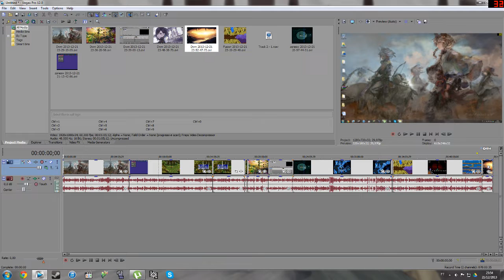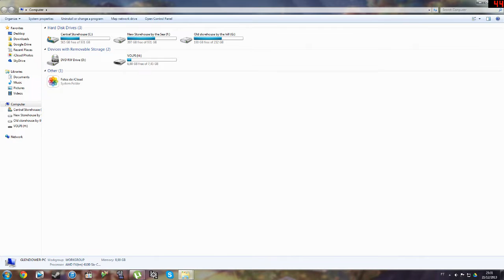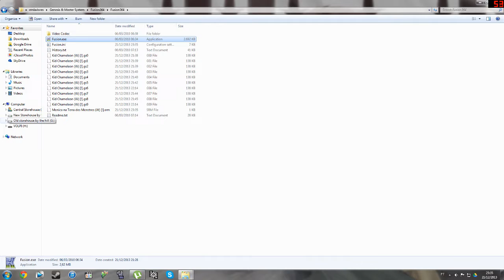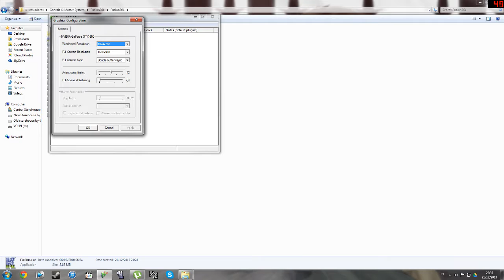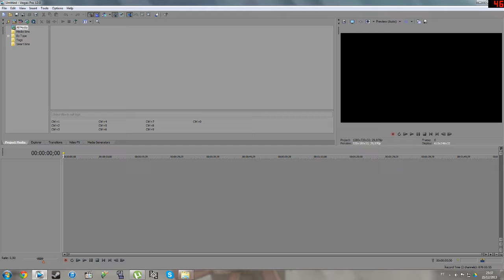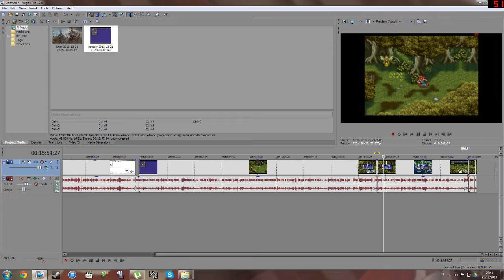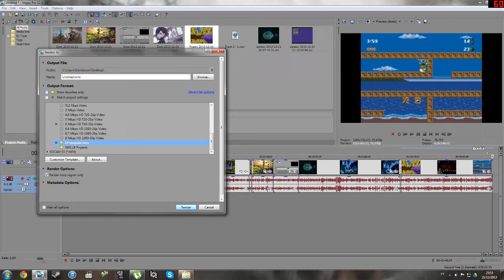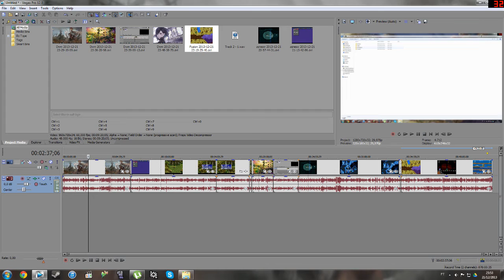Especial de "não sei e/ou fim de ano"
Sério, o que estamos comemorando mesmo?

Enfim, como prometido, algumas coisas que devia. O vídeo explicará mais -- ou não, provavelmente não. Fui

Feliz Natal, bom ano novo e aproveitem um tempo de recesso/fora desta bodega chamada Youtube.